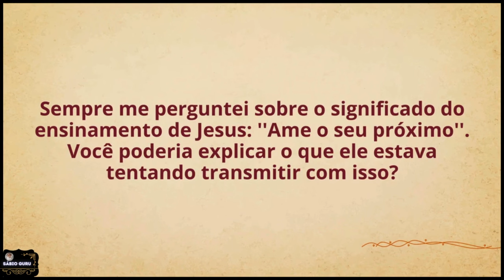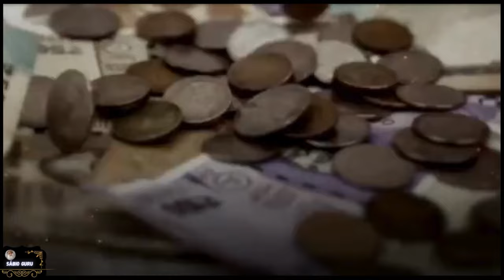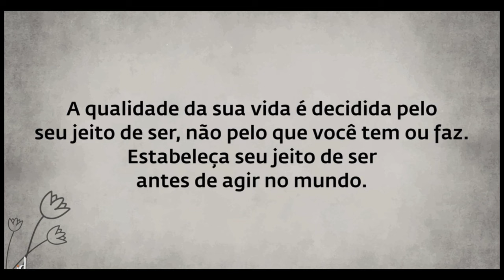𝗦𝗮𝗱𝗵𝗴𝘂𝗿𝘂: É 𝗔𝗦𝗦𝗜𝗠 𝗤𝗨𝗘 𝗘𝗨 𝗣𝗘𝗡𝗦𝗢 𝗦𝗢𝗕𝗥𝗘 𝗝𝗘𝗦𝗨𝗦#sadhguruemportugues sadhgurudublado yoga 1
𝗦𝗮𝗱𝗵𝗴𝘂𝗿𝘂: 𝗜𝗦𝗦𝗢 𝗔𝗖𝗢𝗡𝗧𝗘𝗖𝗘𝗥𝗜𝗔 𝗦𝗘 𝗝𝗘𝗦𝗨𝗦 𝗩𝗢𝗟𝗧𝗔𝗦𝗦𝗘 𝗛𝗢𝗝𝗘 ...E se Jesus Voltar Sadhguru Português#sadhguruemportugues
Sadhguru lança luz sobre o ensinamento popular de Jesus que diz — "ofereça a outra face" — e explica o que realmente significa e qual seria relevância disso em nossos tempos.

Link do vídeo original em inglês, com acesso a legendas em português:
   • What Jesus Really Meant by “Turn the ...

Siga:  @sabioguru